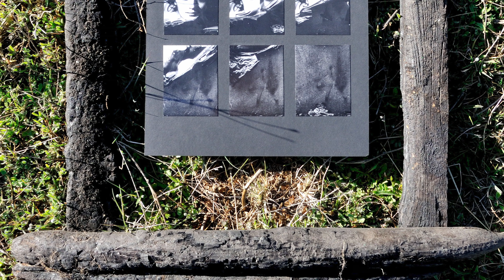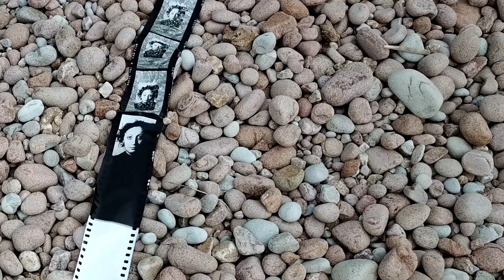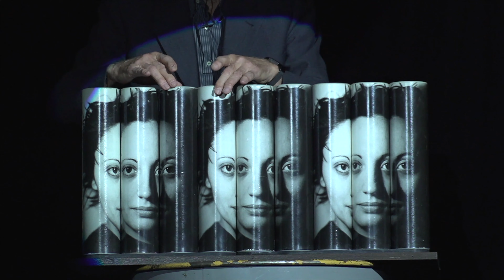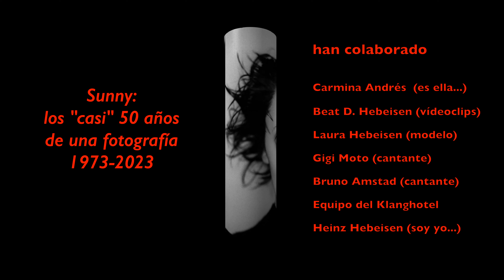Sunny: la historia de una fotografía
El vídeo cuenta la historia de una sola fotografía: un retrato de Carmina (Sunny) hecho el día 16 de marzo de 1973 en Londres, pero también mira al futuro, a la fiesta de las bodas de oro de la fotografía en la Casa de Campo de Madrid en 2023.